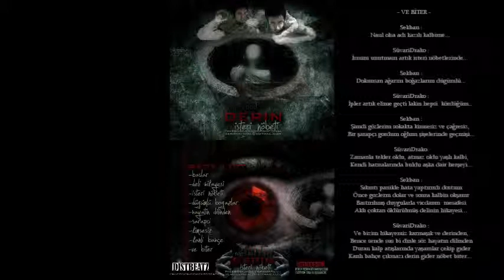Derin - Ve Biter | İsteri Nöbeti E.P. (2011)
Derin Grubunun 2011 yılında tamamladığı Extended Play albümdür. Keyifli Dinlemeler...